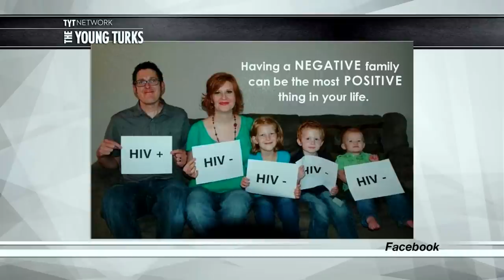HIV-Pos Man Has Three Biological HIV-Neg Children. How?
"Andrew Pulsipher of Phoenix shared this photo on Facebook Sunday, and it’s gained a lot of attention. Pulsipher, who is HIV positive, has a wife and three children who are HIV negative.

Since it was posted, the photo has gotten over 8,000 shares.

The 33-year-old has been HIV positive since birth after the disease was passed on from his parents, who died from AIDS complications when he was still a child, the local NBC affiliate reported.

Pulsipher says he had a normal upbringing being raised by an aunt and uncle, though only a few people outside his family knew about his condition. Once he finished high school, he realized that he eventually wanted to have a family.” *

Becca Frucht and Ana Kasparian discuss on The Young Turks.